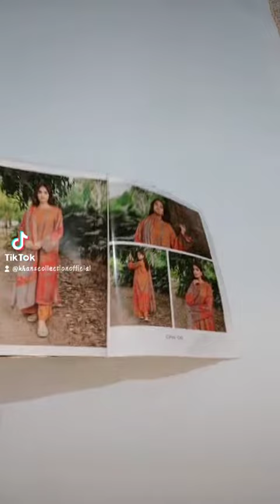CHARIZMA C PRINT PRINTED LINEN COLLECTIONS